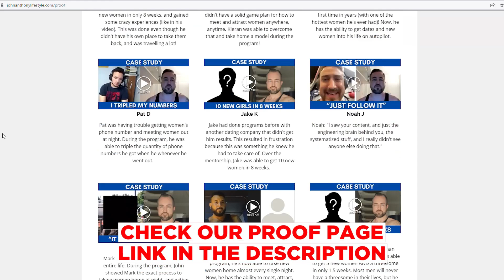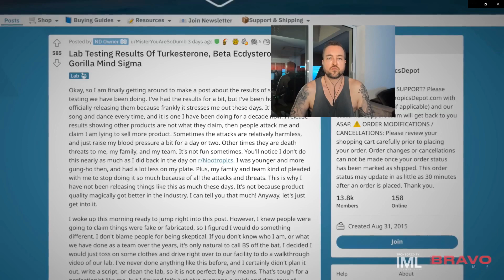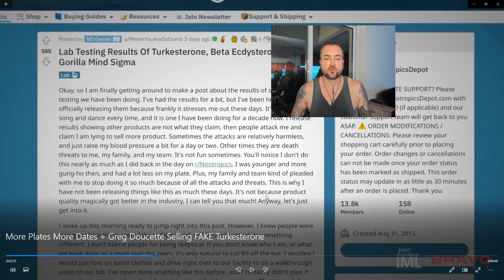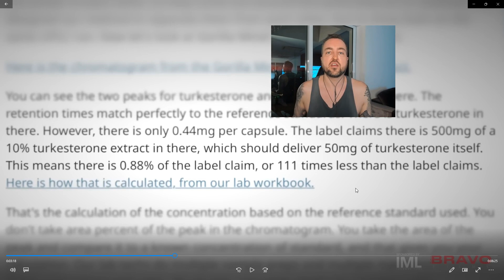EXPOSED: Allegedly Selling Fake Supplements + Going on